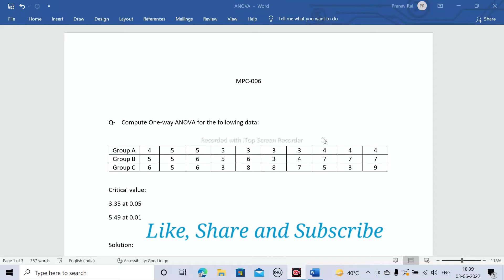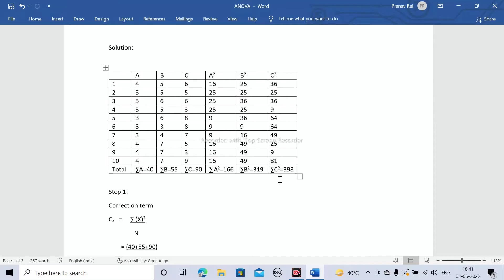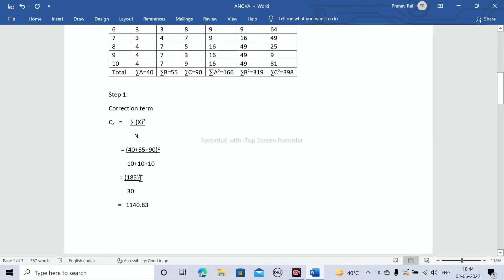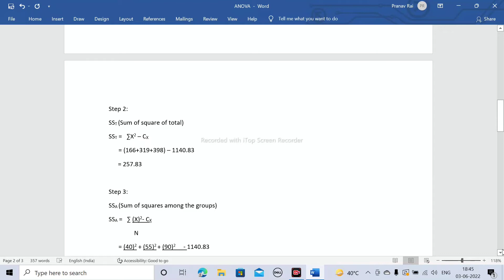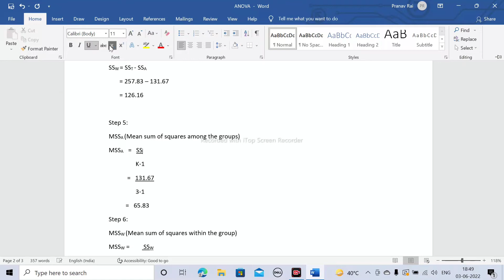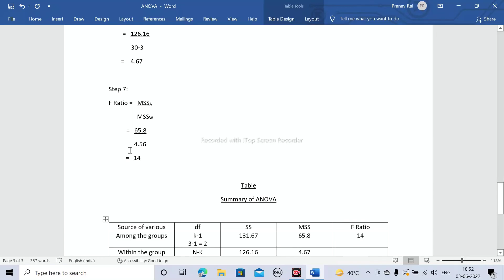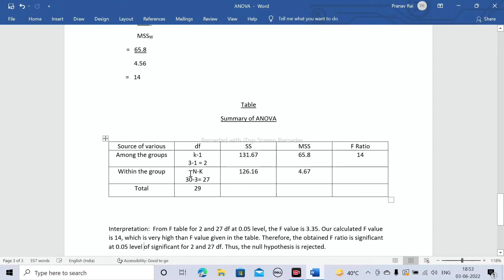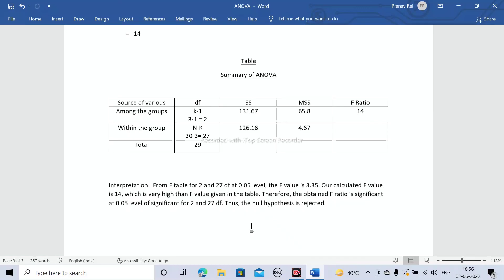Calculation of One-way ANOVA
In this video we will discuss about calculation of one-way ANOVA